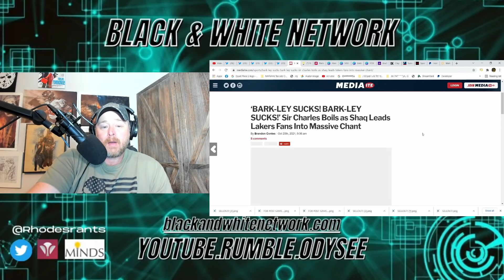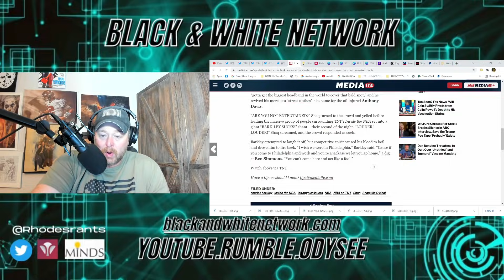Charles Barkley SLAMS LeBron James & Lakers! BARKLEY SUCKS Chants Come From SALTY LAKERS FANS!